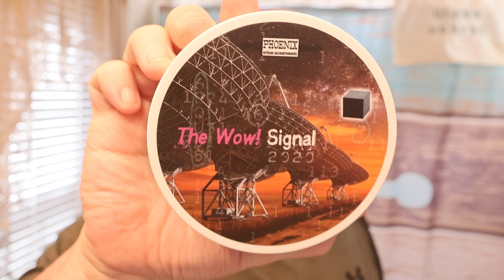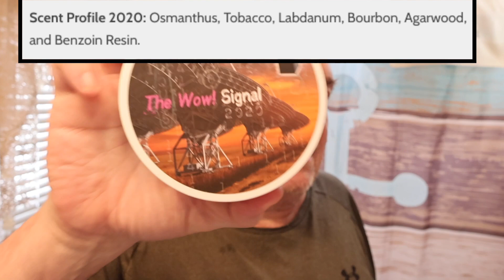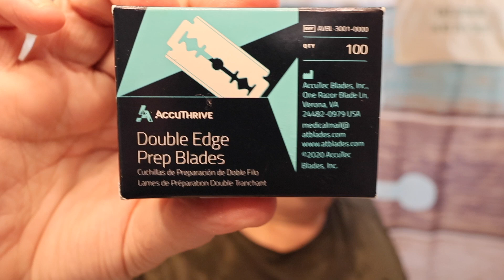The Wow Signal by Phoenix Shaving and Farewell to Barbedeaux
Gear Used